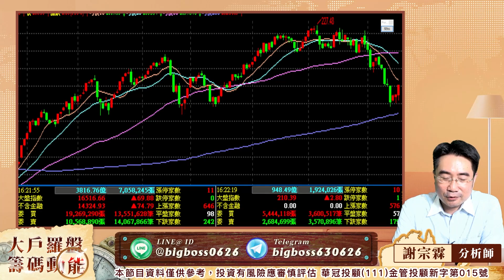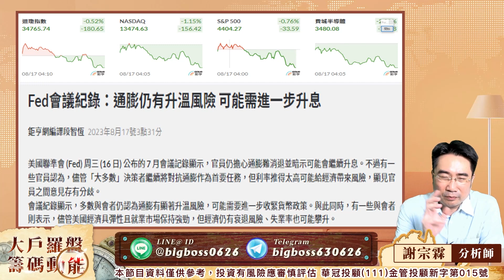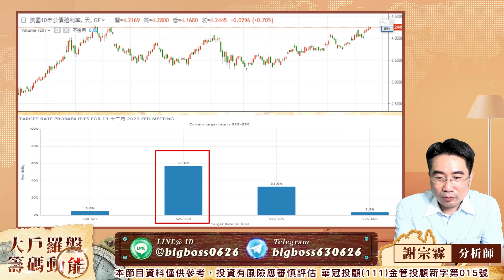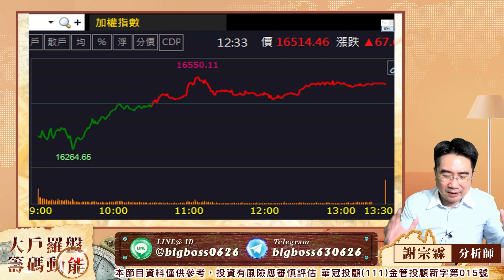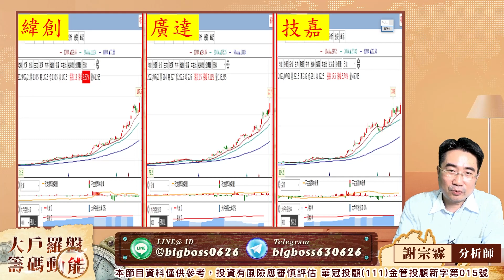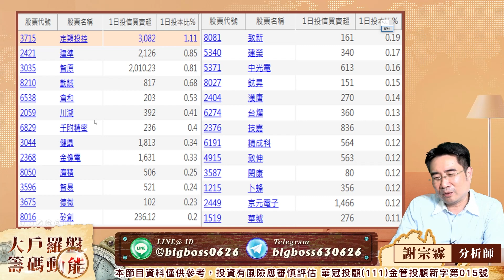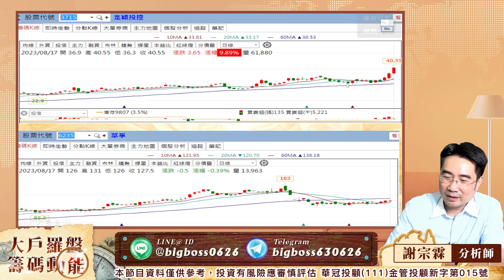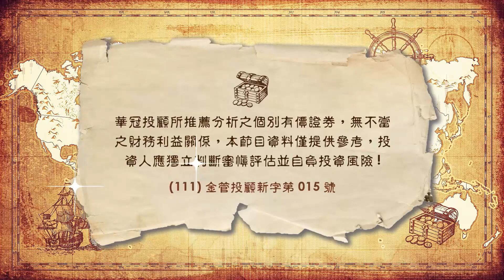AI撐起台股一片天還有好股在後頭｜大戶羅盤籌碼動能 ｜謝宗霖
100台北市中正區忠孝東路二段100號6樓之2